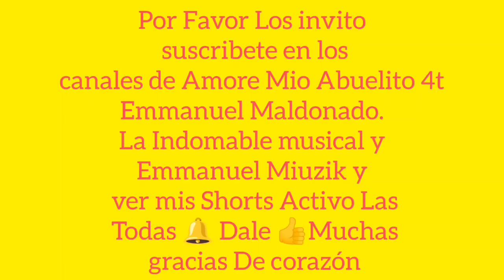Una vergüenza la XóchitlGálvez